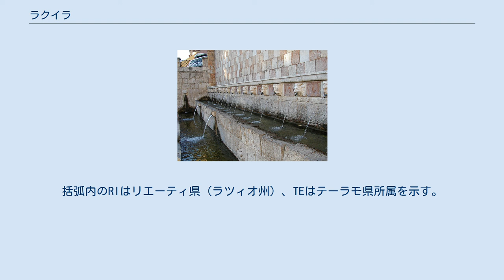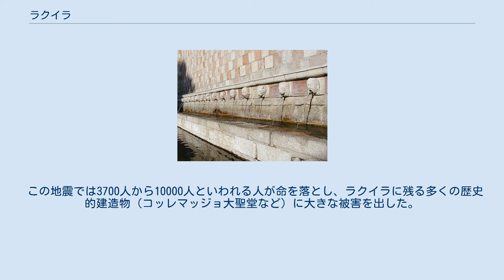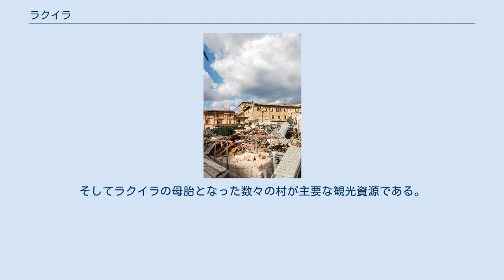ラクイラ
ラクイラ（イタリア語: L'Aquila ( 音声ファイル)）は、イタリア共和国中部にある都市で、その周辺地域を含む人口約6万9000人の基礎自治体（コムーネ）。
アブルッツォ州の州都で、ラクイラ県の県都でもある。
 ラクイラはアペニン山脈の盆地にできた標高714メートルの都市で、イタリアの州都としては最も高い位置にある。
 また、ラクイラ大学など学問の街としても知られている。
 2009年4月には、ラクイラ地震（イタリア中部地震）による大きな被害を受けた。
同年7月、復興支援を取り付ける意味合いからラクイラで主要国首脳会議（サミット）が開催された。
 ラクイラ県北部に位置する。
 ラクイラ県概略図 隣接コムーネ 隣接するコムーネは以下の通り。
括弧内のRIはリエーティ県（ラツィオ州）、TEはテーラモ県所属を示す。
 1254年に都市として創建され、当時の名はアクイラ（Aquila, ワシの意）といった。
都市の勅許はシチリア王コッラード1世（皇帝コンラート4世）によって与えられた。
1861年からアクイラ・デッリ・アブルッツィと称し、1939年から現在の名称となった。
 市はこの土地にあった多くの村の連合によって創建された。
地元の伝説では99の村が集まったという。
それぞれの村は都市の中に自分の区画をもち、母胎となった村と結ばれていた。
中世以来シチリア王国、後にはナポリ王国の支配を受ける自治都市であったが、短期間教皇領となったこともある。
 シチリア王国中、パレルモに次いで2番目に勢力があり、経済的にも繁栄した都市であったが、16世紀に衰えた。
 ラクイラはイタリアの中でも地震の多い場所で、1703年に起きた地震が最も壊滅的なものだった。
 この地震では3700人から10000人といわれる人が命を落とし、ラクイラに残る多くの歴史的建造物（コッレマッジョ大聖堂など）に大きな被害を出した。
また、この地震により、市の中心部に位置するSanta Maria del Suffragio教会の建築がはじめられた。
 2009年4月6日のラクイラ地震で大きな被害を受け308人の死者が出た。
そこで、イタリア政府は国際的な被災地支援を狙い、同年7月に同国がホスト国となる主要国首脳会議の開催地を地中海の保養地ラ・マッダレーナから急遽ラクイラに変更した。
 ラクイラの主な分離集落（フラツィオーネ）は以下の通り。
 今日、ラクイラは観光地となっている。
主な観光地は、ロマネスク様式のコッレマッジョ大聖堂（ここで教皇ケレスティヌス5世は戴冠し、また葬られた）やルネサンス様式のサン・ベルナルディーノ聖堂、中世に作られた99の水管を持つ99の噴水、16世紀に建てられたスペイン様式の城砦であるスペイン要塞などである。
そしてラクイラの母胎となった数々の村が主要な観光資源である。
 99の噴水 99の噴水 サン・ベルナルディーノ大聖堂 コッレマッジョ大聖堂 また、ラクイラ地震を受けて坂茂により建てられた紙管でできた音楽ホールなどがある。
 ラクイラでは、ラクイラ方言it:Dialetto_aquilanoが話されている。
 話者は、ラクイラ周辺およびラツィオ州リエーティなどに約10万人いるとされる。